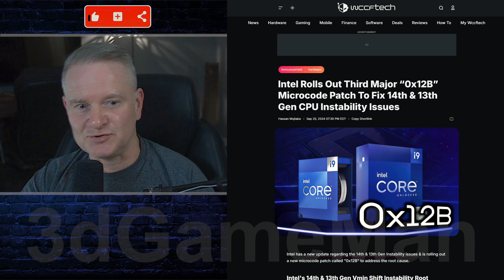Intel's Latest Microcode Patch Released (0x12B)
The recent Vmin shift instability affecting Intel's 13th and 14th Gen Core CPUs has been addressed through microcode updates. These updates are being distributed via BIOS updates from motherboard manufacturers.

Here's a summary of the key points:

Microcode updates: Intel has released microcode updates to address the root causes of Vmin shift instability.
BIOS updates: Motherboard manufacturers are responsible for incorporating these microcode updates into their BIOS.
Performance impact: The BIOS update should have minimal impact on performance.
Damage reversal: The update cannot reverse any damage that may have already occurred due to Vmin shift instability.
Warranty extension: Intel has extended the warranty for some affected CPUs.
To ensure your Intel Core processor is protected:

Check for BIOS updates: Visit your motherboard manufacturer's website for the latest BIOS updates.
Apply the update: Follow the instructions provided by your motherboard manufacturer to install the BIOS update.
Verify effectiveness: After applying the update, monitor your system for any signs of instability or crashes.
If you continue to experience issues after applying the BIOS update, it's recommended to contact Intel or your motherboard manufacturer for further assistance.